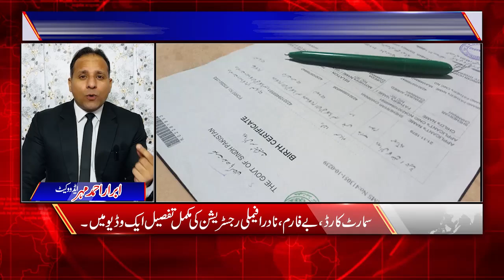NADRA Smart Card Fees 2024: Urgent, Normal, Renewal & Family/Child Registration Costs Explained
In this video, we break down the latest fees for obtaining or renewing a NADRA Smart Card in 2024, whether you're applying for an urgent or normal card. We also cover the costs involved in getting a duplicate smart card, as well as the fees for obtaining a Family Registration Certificate (FRC) or Child Registration Certificate (CRC). Stay informed about the necessary fees to avoid any surprises when dealing with NADRA services.